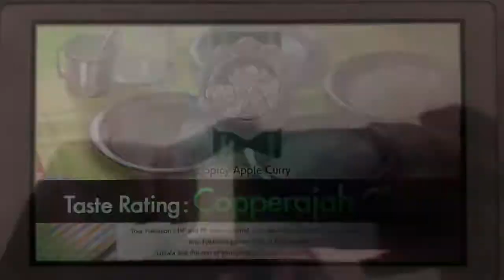Shiny Solgaleo and Lunala in Pokémon Camp